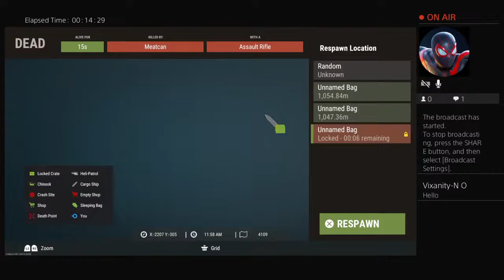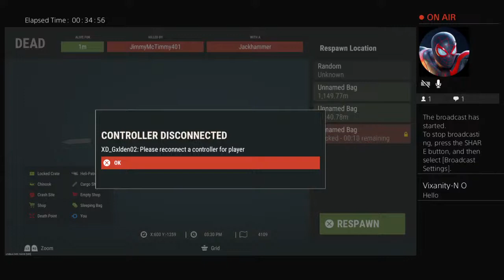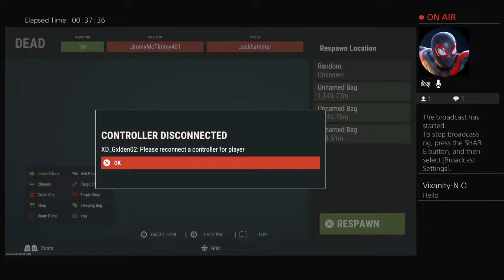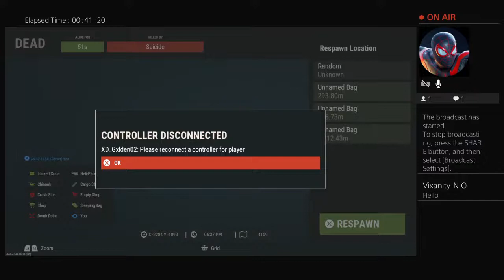XD_Gxlden02's Live PS4 Broadcast